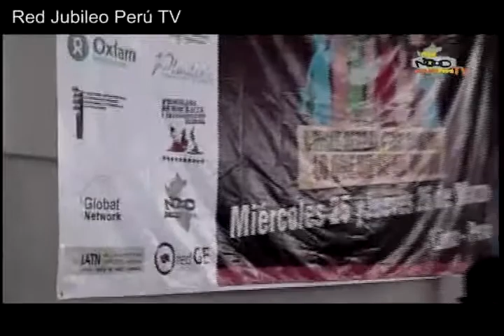Crisis global y TLC CAN UE: Lo que no se ha dicho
DEUDA, TLCS, CRISIS AMBIENTAL CLIMÁTICO Y EL PARADIGMA DEL BUEN VIVIR: AUDITORIA DE LA DEUDA COMO  EXPRESIÓN DE JUSTICIA ECONÓMICA.

Parte de la Jornada de los Pueblos por la Integración
Centro de Convenciones Hotel Riviera Lima-Perú
25 y 26 de marzo 2009